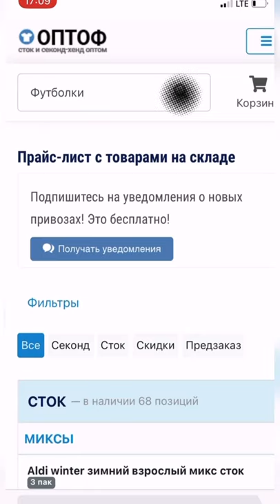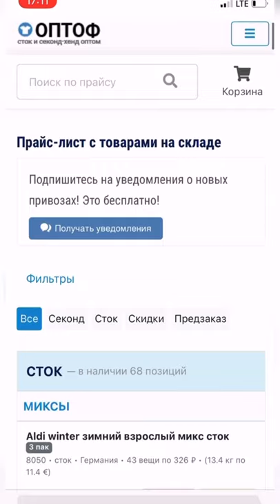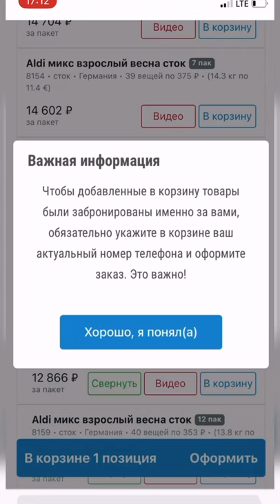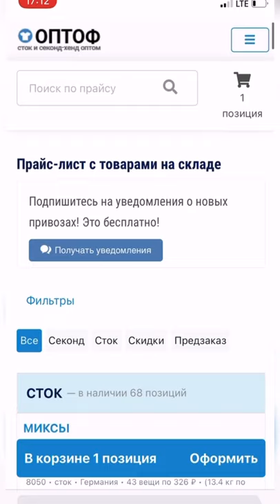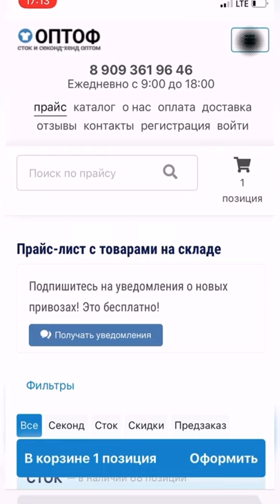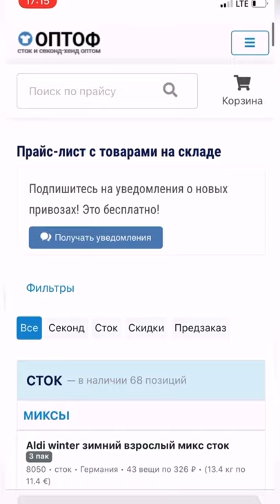Прайс-лист компании ОПТОФ (обновленный)